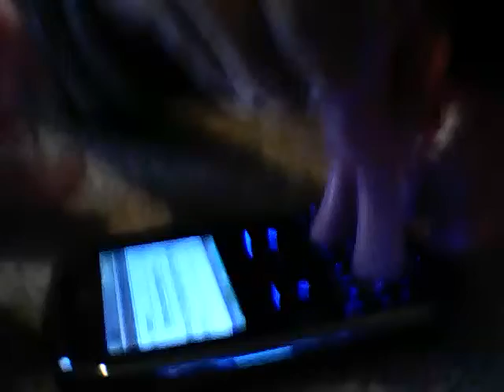Pinkie's new phone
Pinkie pie gets a new phone for her birthday,but will this phone tear pinkie's and sparkle sky's friendship?